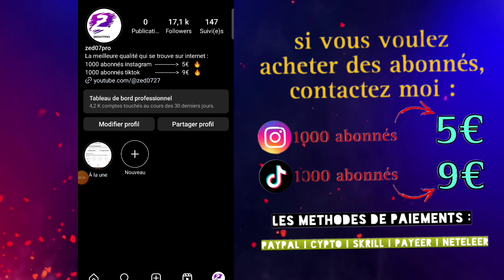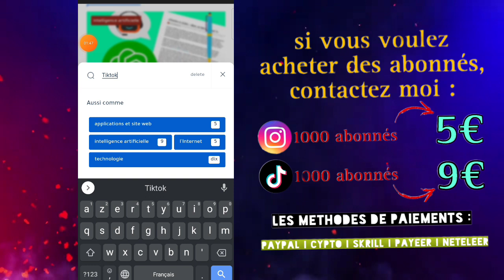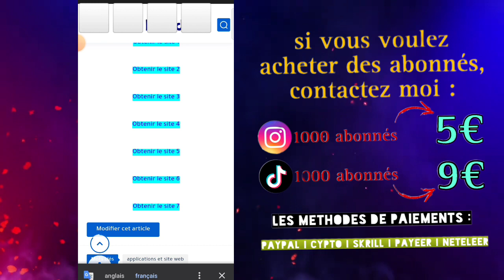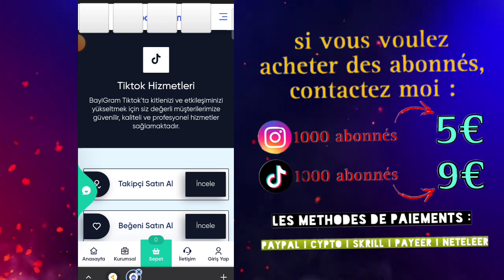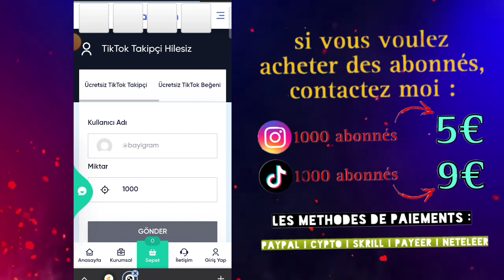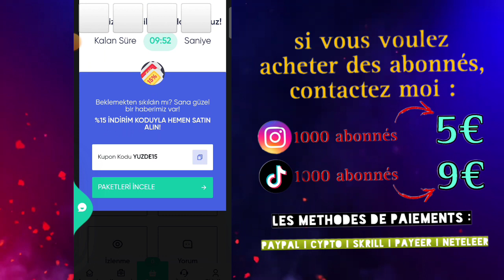comment avoir des followers tiktok gratuitement en 2023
comment avoir des abonnés tiktok,
comment avoir des abonnés tiktok gratuit,
comment avoir des abonnés tiktok gratuit 2022,
comment avoir des abonnés tiktok facilement,
comment faire des live tiktok sans avoir 500 abonnés,
comment avoir des abonnés sur tiktok avec une application,
comment avoir des abonnés sur tiktok sans application,
comment avoir des abonnés actifs sur tiktok,
comment avoir des abonnés sur tiktok application,
comment avoir des abonnés sur tiktok avec un site,
comment avoir 1000 abonnés sur tiktok avec une application,
comment avoir des bots abonnés sur tiktok,
comment faire pour avoir beaucoup des abonnés sur tiktok,
comment avoir des abonnés sur tiktok,
comment avoir des abonnés et des like sur tiktok,
comment avoir des abonnés sur tiktok en 2023,
comment avoir 1000 abonnés sur tiktok en une minute,
comment avoir des abonnés sur tiktok en 2022,
comment avoir 1000 abonnés tiktok en un jour,
comment avoir 1000 abonnés sur tiktok facilement,
comment avoir des abonnés sur tiktok sans rien faire,
comment faire des live tiktok sans avoir 1000 abonnés,
comment avoir 10000 abonnés sur tiktok facilement,
comment on fait pour avoir des abonnés sur tiktok,
comment faire pour avoir des abonnés sur tiktok,
comment faire des live sur tiktok sans avoir 500 abonnés,
comment avoir des abonnés sur tiktok gratuitement sur iphone,